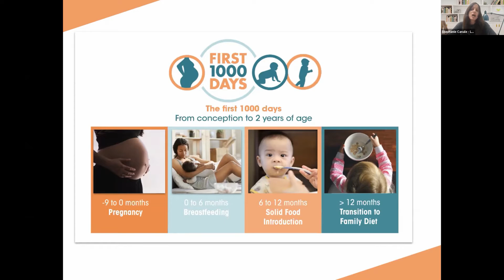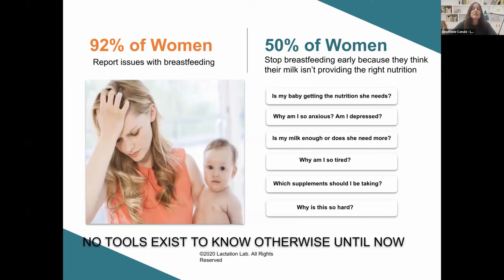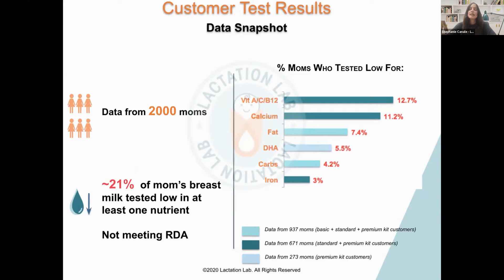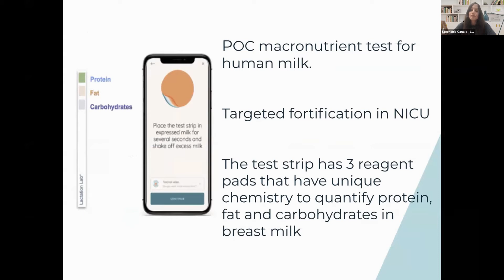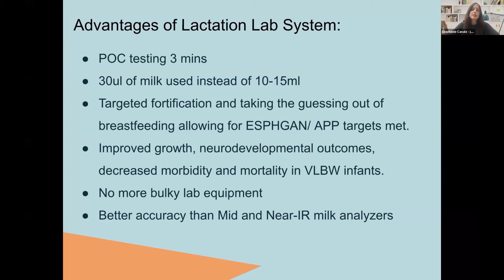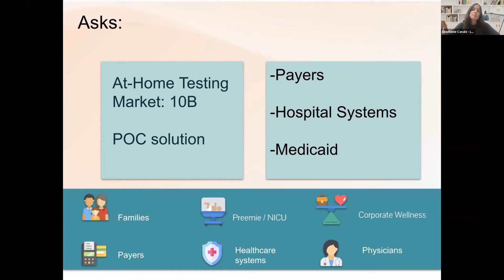With Lactation Lab, Dr. Stephanie Canale Helps Breastfeeding Moms Know What's in Their Breast Milk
For breastfeeding mothers who want to optimize their infants’ health, Lactation Lab provides testing kits that analyze a woman’s breast milk to show exactly what nutrition their infant is getting, allowing mothers to recognize and replenish deficient nutrients. The startup has developed proprietary methods to analyze how a woman’s breast milk is affected by her nutrition. The test collects milk over a 24-hour period and comes in three different kits to measure different levels of nutritional information. Once the lab has run the test, the mother receives a test result package that provides action items to supplement their milk to ensure their infants are getting all their nutrients (i.e. increase specific vitamins or caloric intake). CEO and Founder Stephanie Canale, MD, explains the company and their latest traction at a Health Transformer Showcase hosted by StartUp Health.

Connect with the team at Lactation Lab